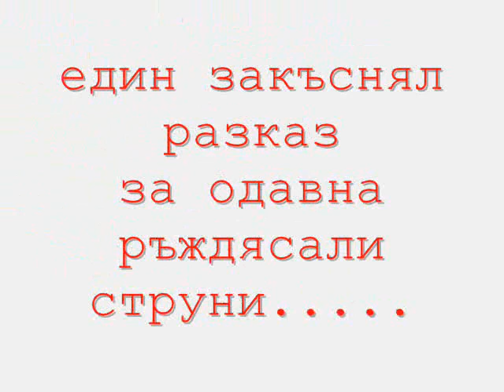Meloman - Sliven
Рок група Меломан гр. Сливен. основана 1987 год. от Димитър Митев и Иван Кремаков - кръстник на групата. Едно участие на рок-фест в Несебър през 1990 год. и втора награда в конкурса! С участието на Димитър Митев - ударни, Спасимир Гелев - бас, Георги Костадинов - Китара, Веселин Димитров- китара и Юлиян Фарашев - вокал!